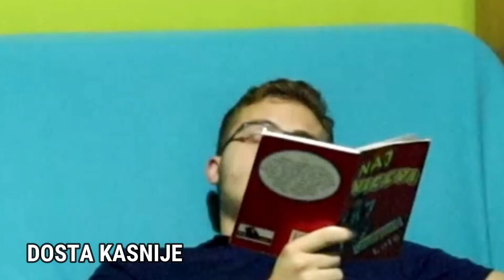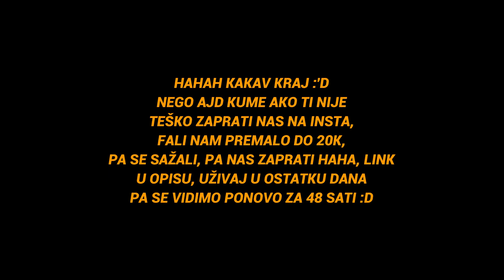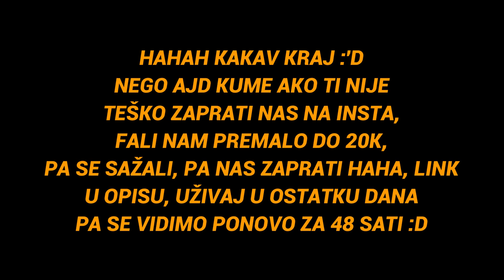IZGUBILI SMO NAŠU OMILJENU LOPTICU ZA MINI-GOLF :(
📌 POSTANI POČASNI ČLAN KRALJEVINE NAJZAJEBANIJIH KUMOVA 🔥 KLIKOM NA OPCIJU "PRISTUPI"